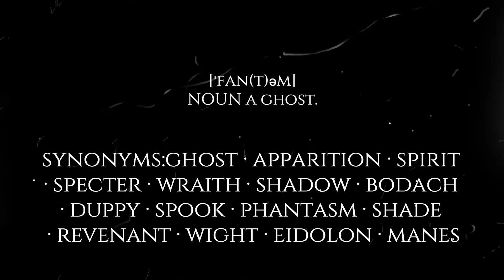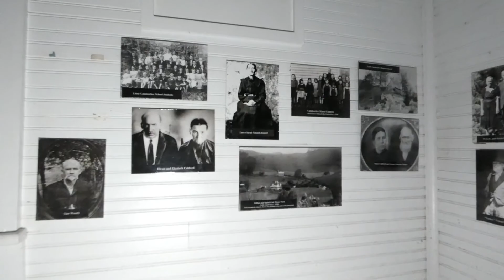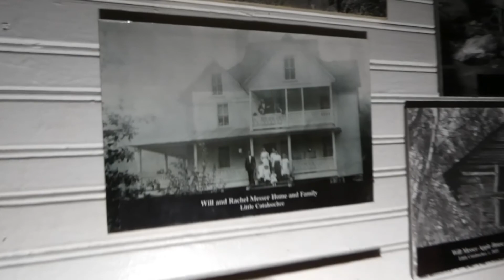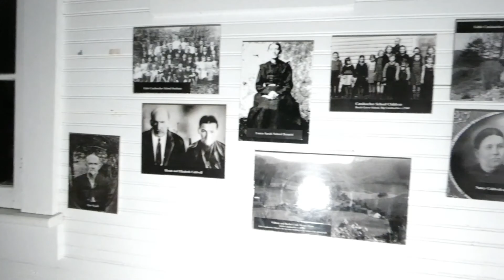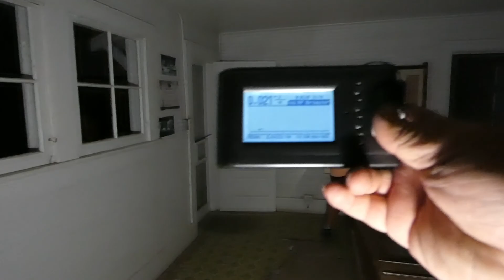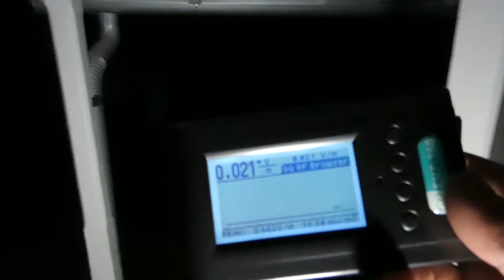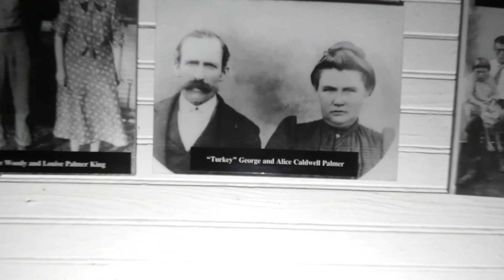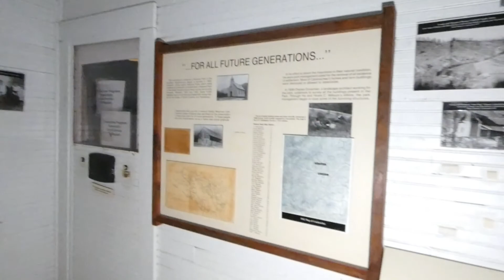In search of Appalachian Ghost we return to Cataloochee to investigate the Sprits that remain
APH episode 72
 Join the Phantom Hunters for episode 72 as we travel back in time to the cataloochee valley .Once a thriving Appalachian community from the Early 1800's to the 1940's when the federal government took over the area and made it part of the Great Smoky Mountains National Park . Tonight we are going the the Palmer House to introduce you to the people who used to live here.
If we miss anything please let us know in the comment section and if we find it to be genuinely unexplained  we will  mentioned you in the next video we value and appreciate your feedback if you liked this video please smash that like and if  you are not a subscriber please consider subscribe new videos coming weekly .

For Help with the paranormal,
Location suggestion ,or Paranormal stories
Email them to :